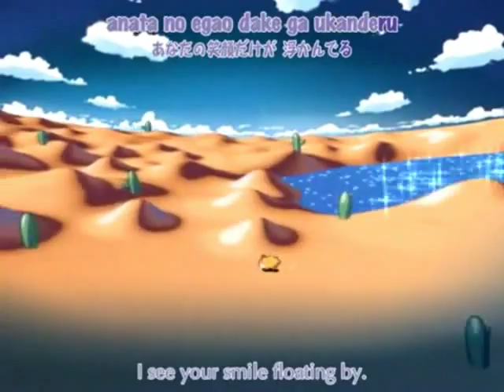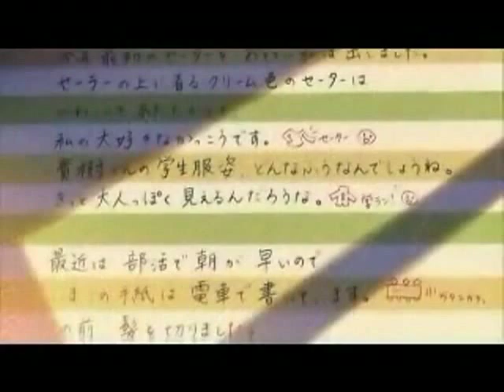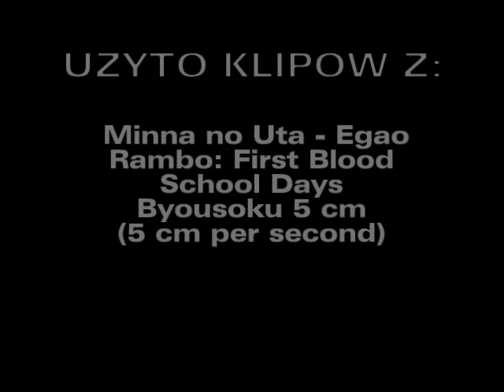Recenzje Anime: Byousoku 5 cm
Po więcej recenzji anime, gier, filmów, komiksów i ogółem wszystkiego nerdowego, zerknij na

Dziś wyjątkowo krótko, dlatego, że przygotowuję się na aż trzy panele na konwent Nyancon (na który jadę już jutro). Chciałem więc po krótce podzielić się z Wami moją opinią na temat moim zdaniem znakomitego anime - Byousoku 5 cm.